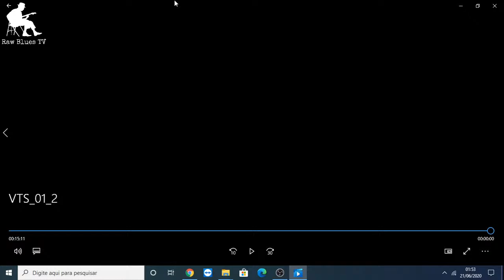RAW BLUES TV PRESENT 6 "BONNIE LEE & THE GENTS"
REAL BLUES